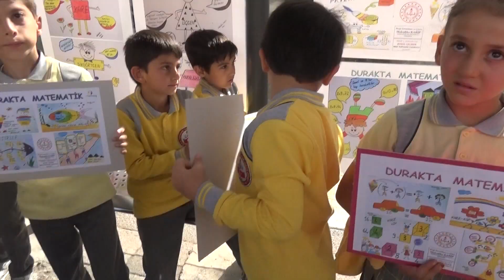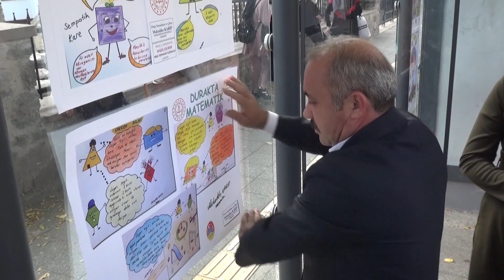"Durakta Matematik" Projesi Çankırı'da Başladı